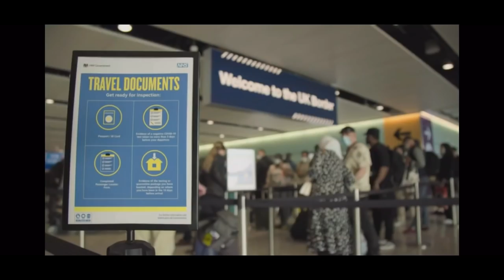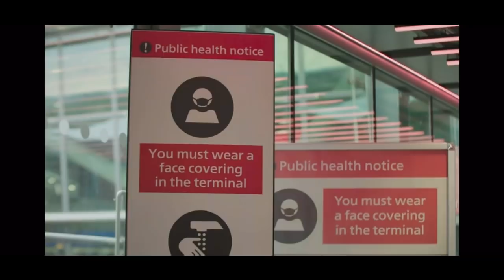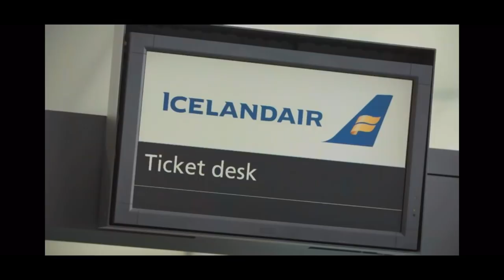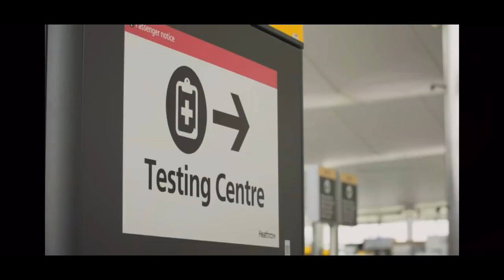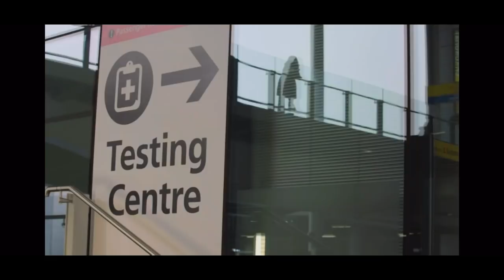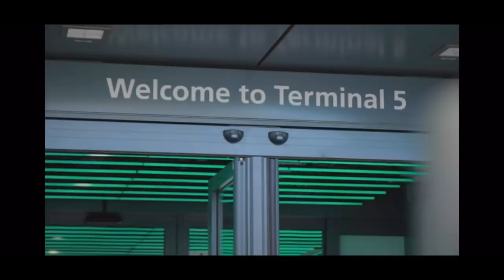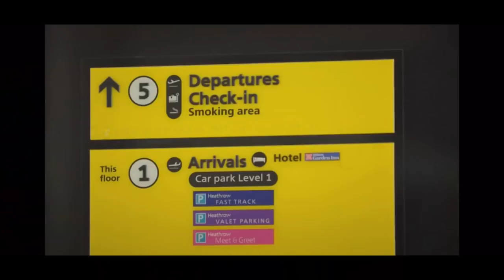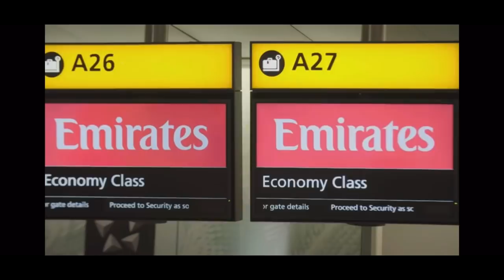Britain’s Busiest Airport; Season 7, Episode 4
After a break Heathrow: Britain’s busiest airport is back!